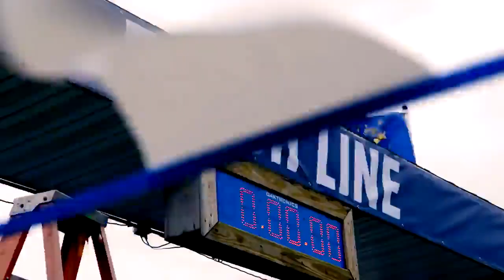NCAA XC Hype Video - 2017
XC is back!
Warning: XC hype video may increase speed, heart rate and may even lead to faster PRs.